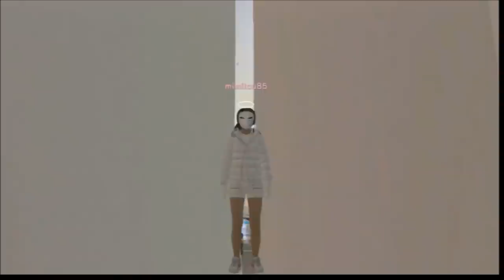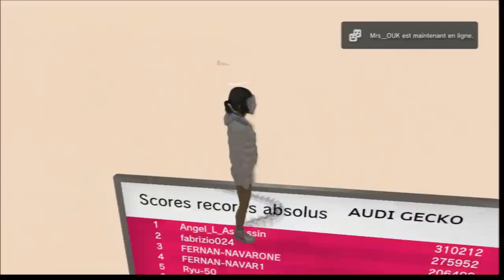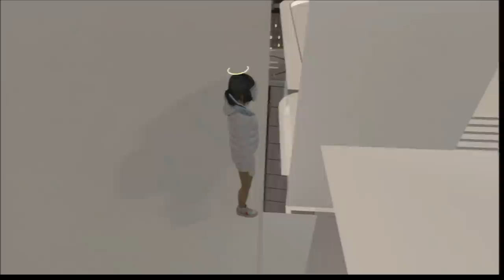Ps Home Audi roof glitch